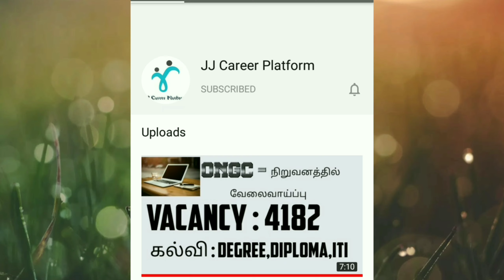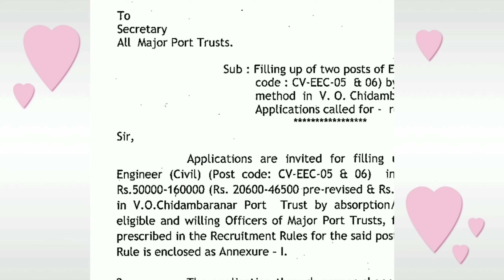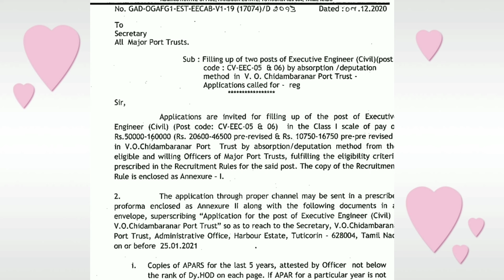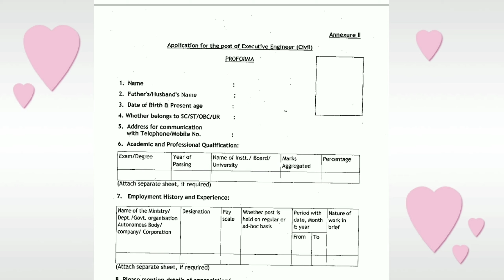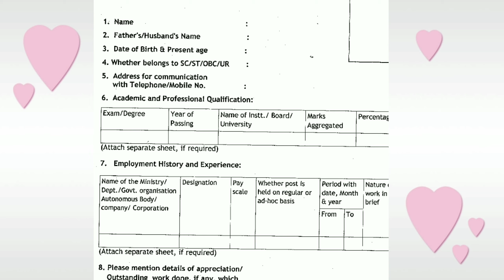தூத்துக்குடி துறைமுகத்தில் வேலைவாய்ப்பு || Executive Engineer recruitment in tamilnadu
This video created for job affairs so, watch this video till the end...

From this video you can learn how to apply this job, what is qualification, age limits and so on...

This video